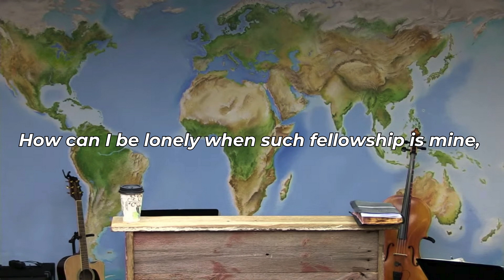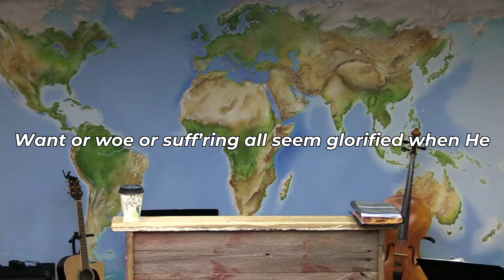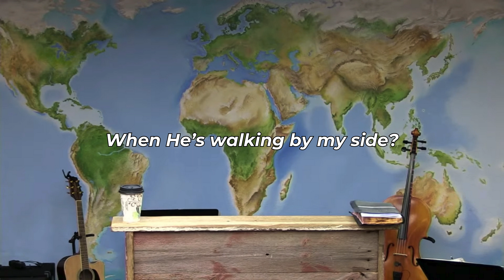How Can I Be Lonely? (FWBC)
How Can I Be Lonely? Lyrics:

One is walking with me over life’s uneven way,
Constantly supporting me each moment of the day;
How can I be lonely when such fellowship is mine,
With my blessed Lord divine!

How can I be lonely When I’ve Jesus only
To be my companion and unfailing guide;
Why should I be weary, Or my path seem dreary,
When He’s walking by my side?

Days may bring their burdens and their trials as I go,
But my Lord is near and helps to make them lighter grow.
Life may have its crosses, or its losses, or increase,
Jesus meets them all with peace.

In the hour of sad bereavement or of bitter loss,
I can find support and consolation at the cross;
Want or woe or suff’ring all seem glorified when He
Daily walks and talks with me.

In life’s rosy morning when the skies above are clear,
In its noontide hours with many cares and problems near,
Or when ev’ning shadows fall at closing of my day
Jesus will be there alway.

➤ Lyrics & Music: Haldor Lillenas
➤ Soul Stirring Songs & Hymns